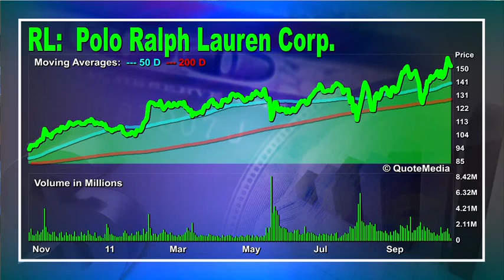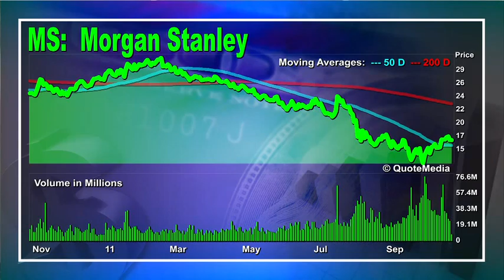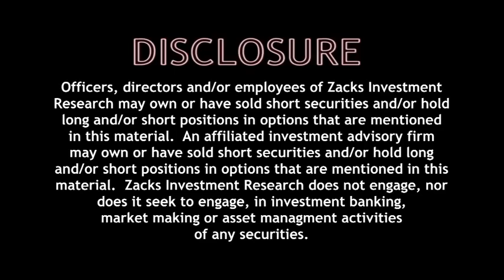Bull & Bear for the Week - October 27, 2011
Find why we have an apparel maker and a Wall Street firm as this week's bull and bear picks.